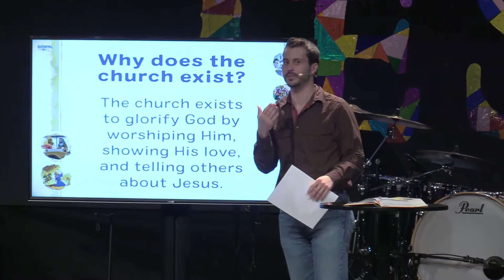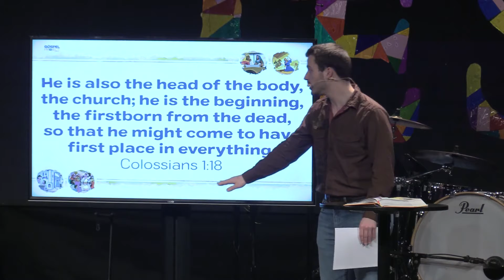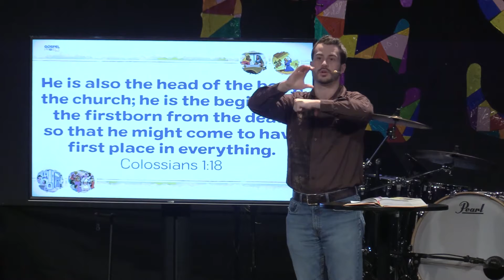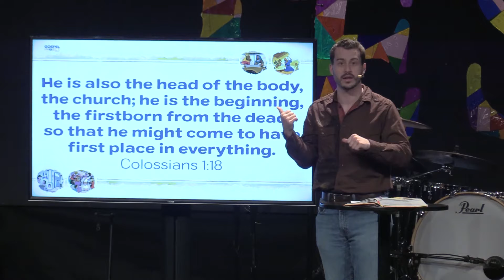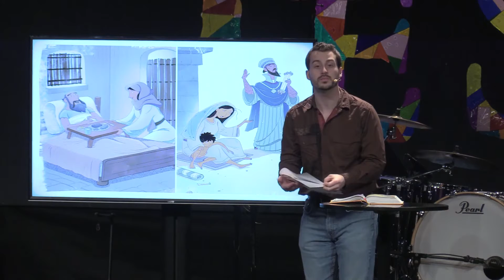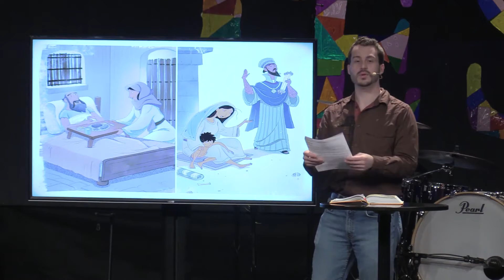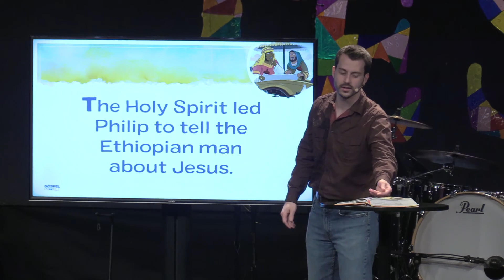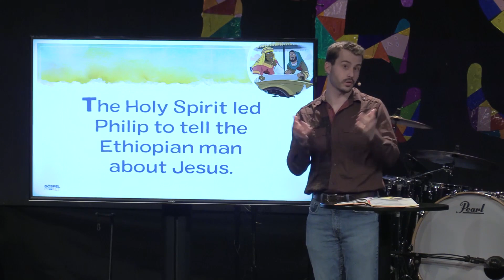Kids Church: Philip and the Ethiopian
The Ethiopian official knew what the Old Testament prophets said, but he did not understand that they spoke about Jesus. The Holy Spirit led Philip to help the official understand the good news about Jesus. Jesus died on the cross for our sins and was raised from the dead, just like the Old Testament prophets said.